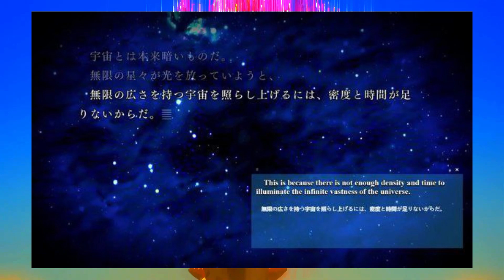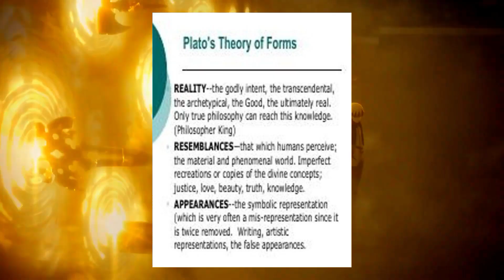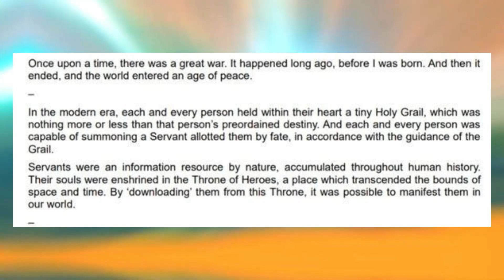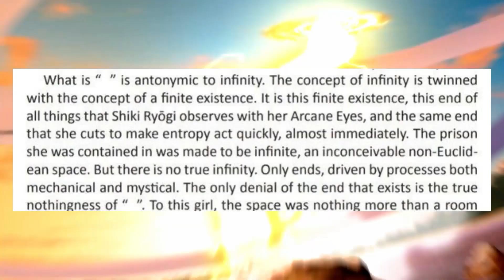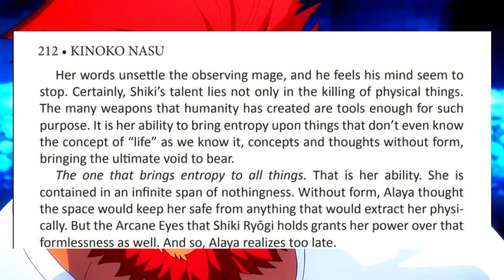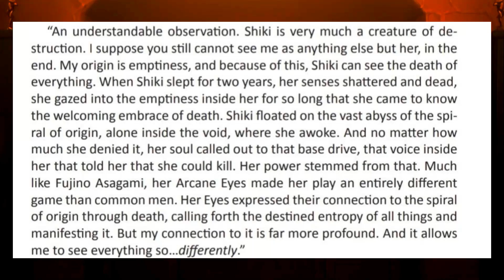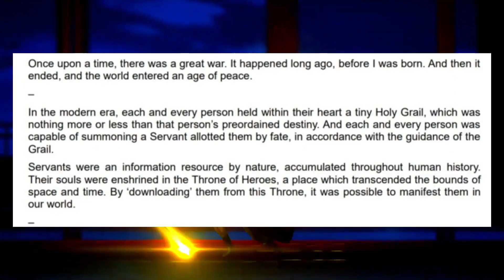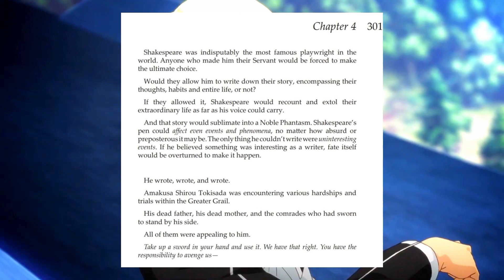НА ЧТО СПОСОБНА ШИКИ ИЗ НАСУВЕРСА || РАЗБОР КОСМОЛОГИИ НАСУВЕРСА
✨Обо мне :
✨Зовут Егор
✨15 год
✨Телефон Honor 8x
✨дружелюбный 🥰
✨20 см😏